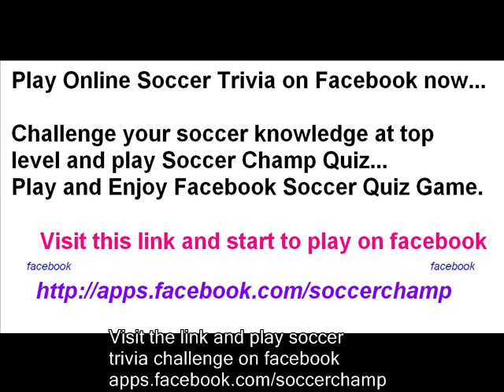Facebook Soccer Trivia Game (Football Quiz) Play Now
Play Soccer Trivia on facebook now...